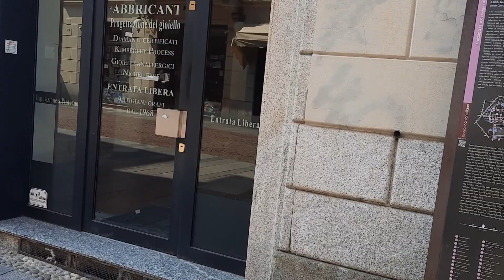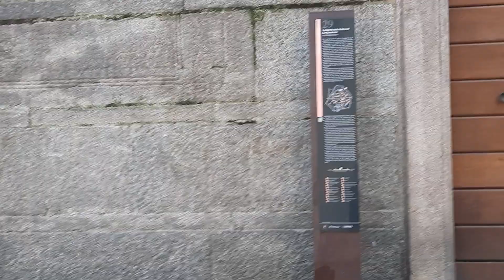В Novara только что вылупившийсяПерсонаж изФильма "Чужой"Увековен вообще наВходе в церковь.ПотомУлет